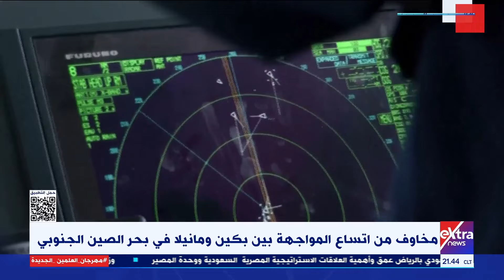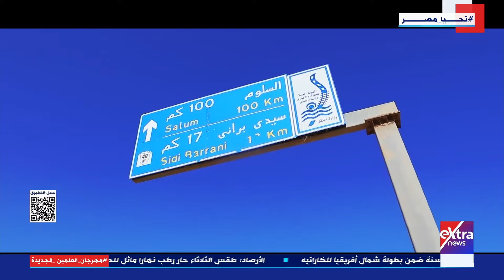غرفة الأخبار| جولة الـ 9 مساء الإخبارية مع دارين مصطفى وسوزان شرارة